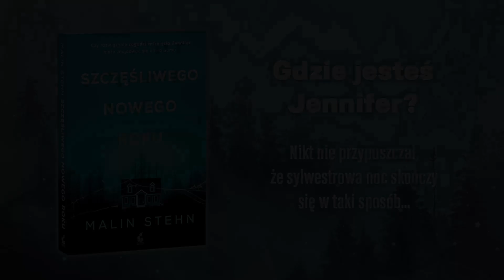„Szczęśliwego Nowego Roku” (przeł. Robert Kędzierski) Malin Stehn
Wciągająca historia zaginięcia nastolatki osadzona w środku szwedzkiej zimy.

Lollo, Nina i Malena znają się z czasów studiów. Od blisko 20 lat razem witają Nowy Rok. Kiedy Lollo z przyjaciółmi wznosi noworoczny toast, w innej części miasta z imprezy sylwestrowej dla nastolatków znika jej 17-letnia córka Jennifer. Godziny mijają. W sprawę włącza się policja. Jak się okazuje, rodziny mają wiele do ukrycia. Nie wiadomo, komu można zaufać. Czy za zniknięciem Jennifer stoi ktoś z jej najbliższego otoczenia?

Sprawa wstrząsa pozornie uporządkowanym światem przyjaciół, a nikczemne sekrety wypływają na powierzchnię…

Mroczny i porywający thriller skandynawski, przedstawiający najgorszy rodzinny koszmar w najdrobniejszych szczegółach.